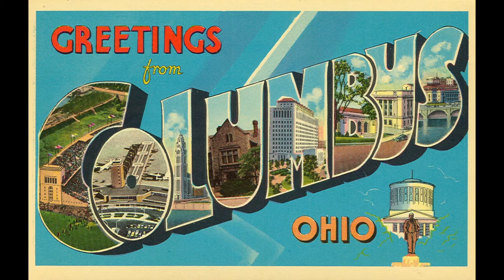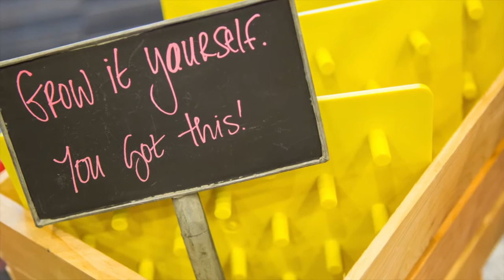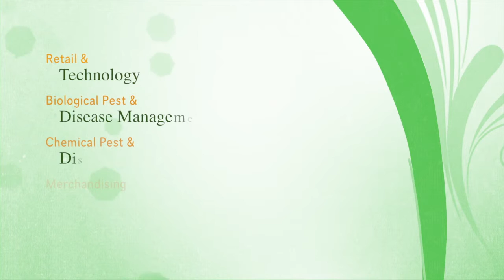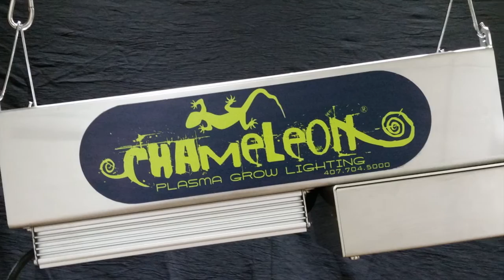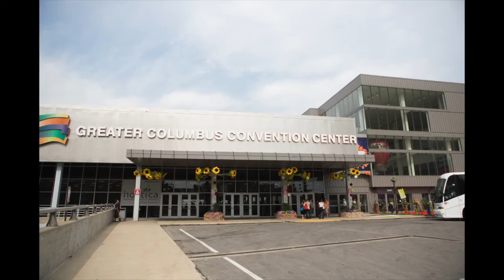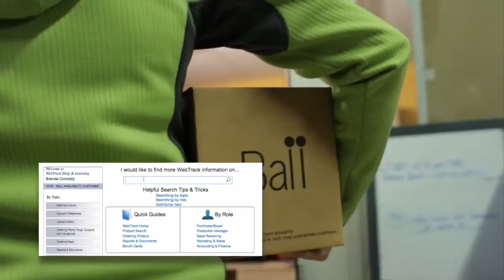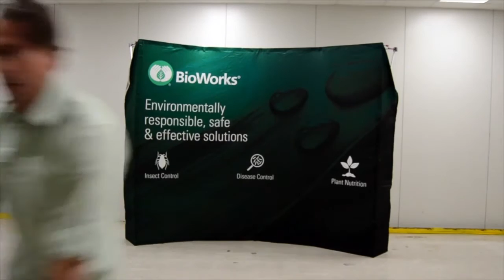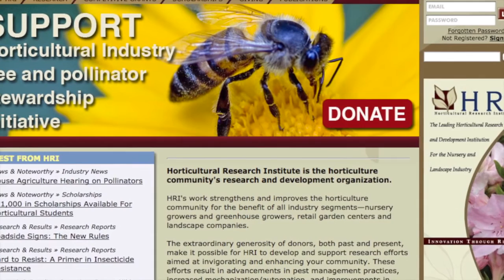Hort TV July: Cultivate'15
GPN takes you through the ins and outs of Cultivate'15 along with an introduction to the 40 Under 40 Class of 2015.